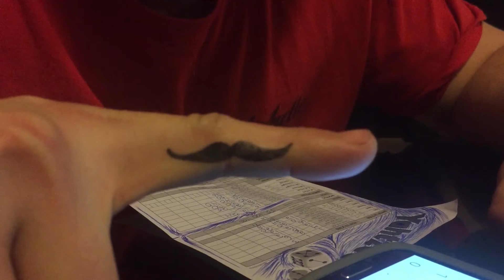SLACKLINES IN THE CITY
Today was pretty usual. I woke up, grabbed some coffee, filled out applications but then decided to pull out my slackline and go for a walk!

Beme - anthonycottengim
Google+ - Anthony Cottengim